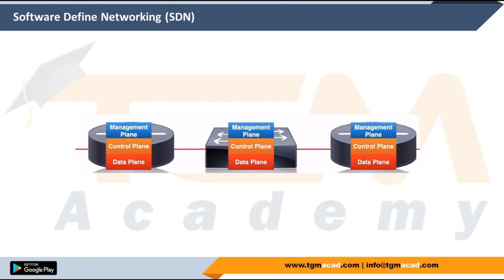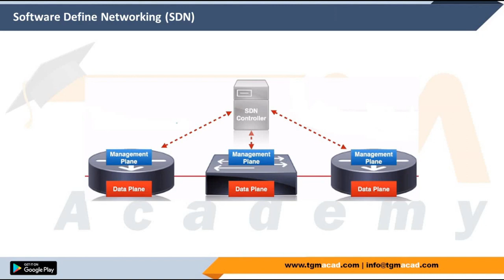Software Defined Networking | Computer Networking Course 2024 | day-32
Are you ready to delve deep into the world of computer networking and explore the transformative power of software-defined networking (SDN)? Look no further! This comprehensive course is designed to equip you with the knowledge and skills needed to understand, implement, and master software-defined networking principles.

Throughout this course, we will embark on an enlightening journey through the fundamental concepts, architectures, protocols, and technologies that underpin modern computer networking. From traditional networking paradigms to the revolutionary advancements brought forth by software-defined networking, we'll cover it all.

Here's a glimpse of what you can expect to learn:

Introduction to Computer Networking: We'll kick things off by laying a solid foundation in computer networking. You'll gain a thorough understanding of network fundamentals, including OSI and TCP/IP models, networking protocols, addressing, and routing.

Traditional Networking Architectures: Dive into the intricacies of traditional networking architectures, such as LANs, WANs, and VLANs. Explore the role of switches, routers, and other networking devices in building and managing robust networks.

Software-Defined Networking (SDN) Basics: Get introduced to the revolutionary concept of software-defined networking (SDN). Understand the principles behind SDN, including centralized control, programmability, and separation of data and control planes.

SDN Architectures and Components: Explore various SDN architectures and components, such as SDN controllers, southbound and northbound APIs, and network virtualization technologies. Learn how these elements work together to create flexible, agile, and scalable networks.

OpenFlow Protocol: Delve into the OpenFlow protocol, a key enabler of SDN. Learn how OpenFlow facilitates communication between the SDN controller and network devices, enabling dynamic network configuration and management.

SDN Applications and Use Cases: Discover a wide range of SDN applications and use cases across different industries and sectors. From data center networking to campus networks and beyond, explore how SDN is reshaping the way we design, deploy, and manage networks.

Network Virtualization: Understand the concept of network virtualization and its role in SDN deployments. Explore technologies like network overlays, virtual switches, and virtual network functions (VNFs) that enable efficient resource utilization and network abstraction.

SDN Security and Management: Learn about the unique security and management challenges posed by SDN environments. Discover best practices and tools for securing and monitoring software-defined networks effectively.

Emerging Trends and Future Directions: Stay ahead of the curve by exploring emerging trends and future directions in software-defined networking. From intent-based networking to network automation and beyond, discover what lies on the horizon for SDN.

Whether you're a seasoned networking professional looking to expand your skill set or a newcomer eager to explore the cutting-edge technologies shaping the future of networking, this course has something for everyone. With a blend of theoretical knowledge, practical insights, and hands-on exercises, you'll gain the confidence and expertise needed to excel in the dynamic world of computer networking.

So, what are you waiting for? Join us on this exciting journey into the realm of software-defined networking and unlock a world of endless possibilities.

This description provides a comprehensive overview of the course content while highlighting its relevance and value to learners. Additionally, it emphasizes the practical skills and knowledge that participants can expect to gain from the course, thereby enticing them to enroll and embark on the learning journey.